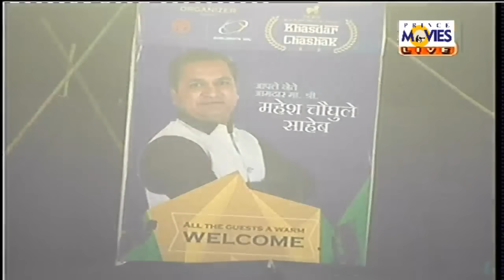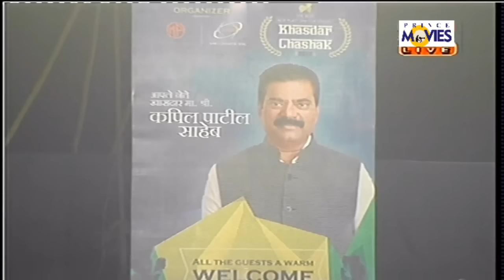DHANESH XI V/S PIONEER SPORTS GRAND FINALE || KHASDAR CHASHAK VAL 2017 || final day